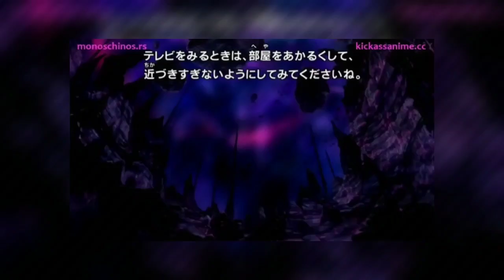Ash & Dawn in Multiverse | Pokemon journeys episode 89 Review |. By everyone's story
Today in this video I had Reviewed Ep89 of this Pokemon journeys. I hope you guys will enjoy it 🤗...

Suggested videos